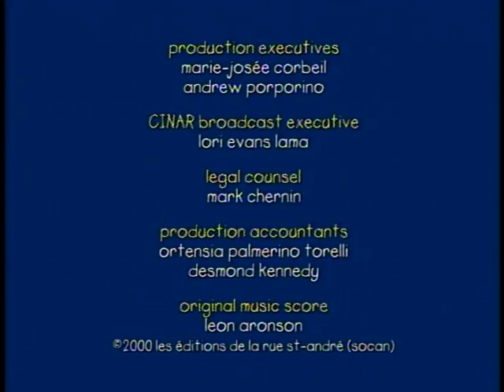Cinar (2000)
Seen on 2000 episodes of Caillou.